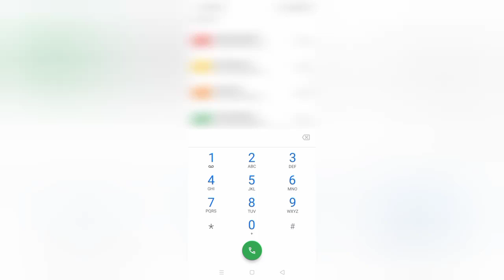wells fargo customer service | wells fargo customer service representative wells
fargo customer remediation
wells fargo customer success representative
wells fargo customers missing money